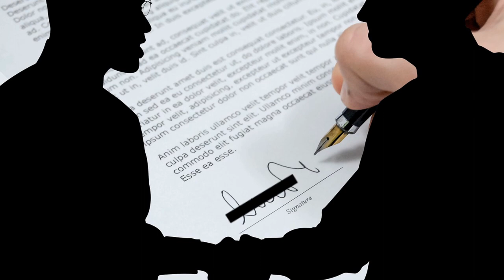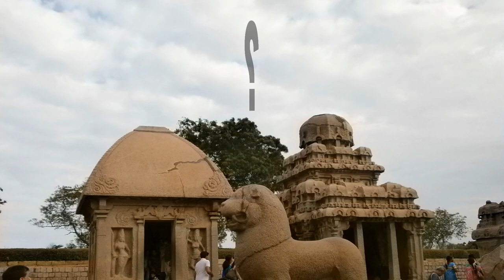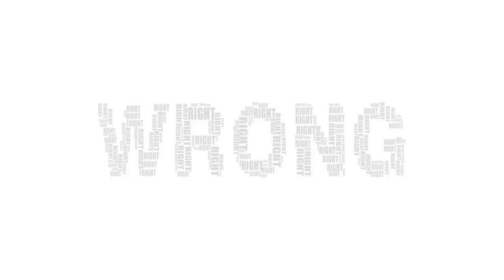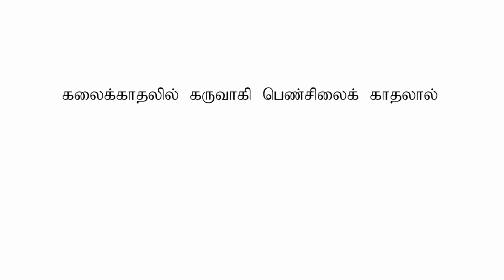Mamallapuram Secret | Irandadi | English Subtitles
Mammallapuram - In this video we will see about the city of Sculpture. Why it's being called by the name of the King Mammallar. Experience the History and significance of it and why it's famous. The love story within it. Let's explore!